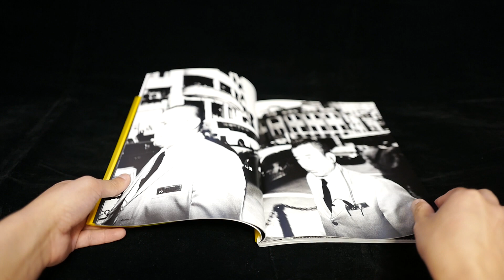oh my little girl/陳偉江(photobook review )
Chan Wai Kwong 與東京出版商 Zen Foto Gallery 合作的最新出版物是一個強烈的性故事，通過 Chan 獨特的黑白攝影講述。陳先生的典型，一切盡在照片中；他與來自澳門的“小女孩”的關係在書中或書外都沒有詳細說明（除了將其歸類為“相遇”）。